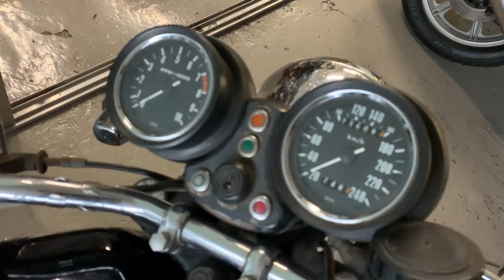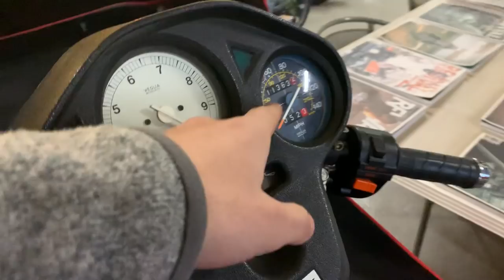Motos Japonesas años 70 y 80 - Cafe Racer SSpirit